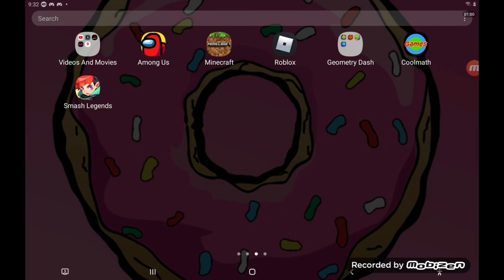whacking people with bats with dennis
Random text: EEEEEEEEEEEE